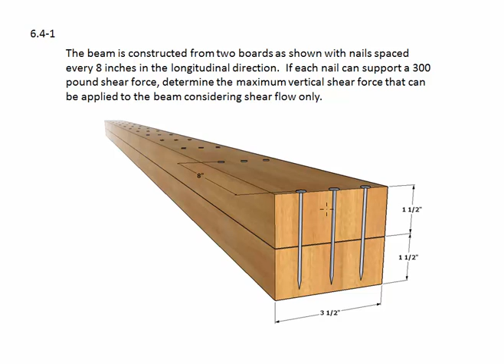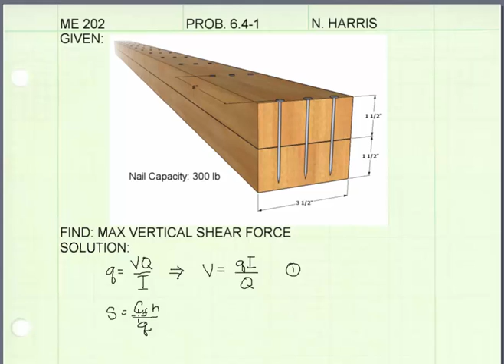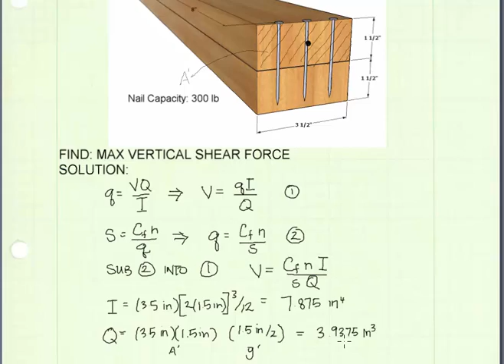06.4-1 Shear flow built up beam - EXAMPLE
Example Problem:
Determine the maximum vertical shear force that can be applied to the beam considering shear flow only.